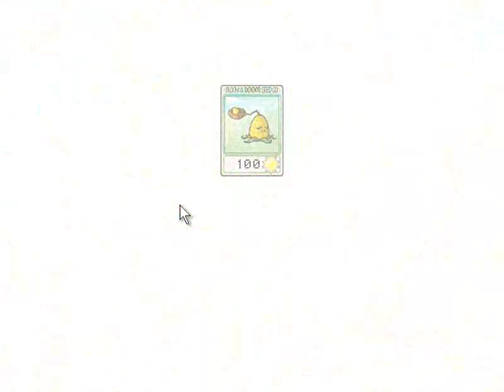Let's Play Plants vs. Zombies (German) Part#19 -Jetzt auf die Dächer- 5.1 - 5.2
Die Zombies versuchen mit neuen Tricks jetzt unser Dach unsicher zu machen. Natürlich lassen wir das nicht zu und werden Töpfe benutzen die uns unsere kostbare Armee aufbauen lassen. Doch auch die Zombies werden schwerere Geschütze auffahren.